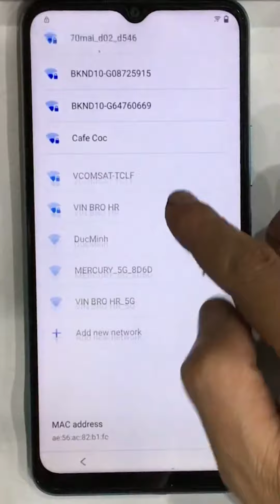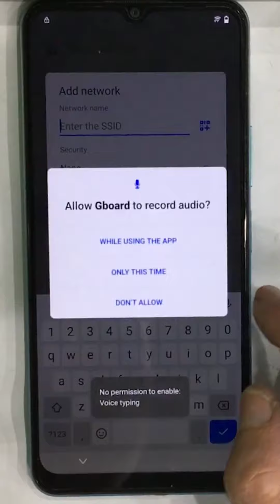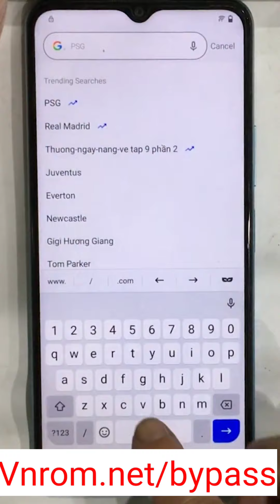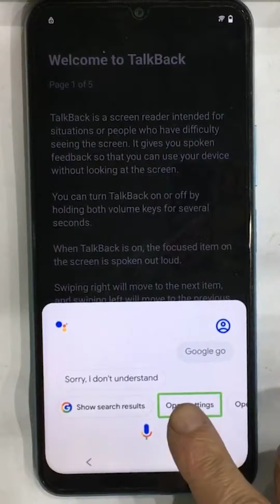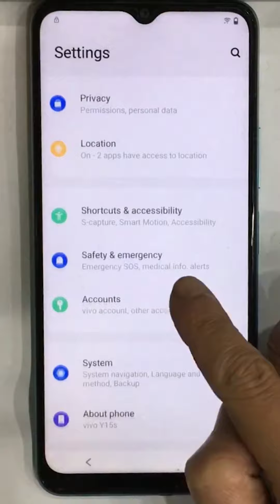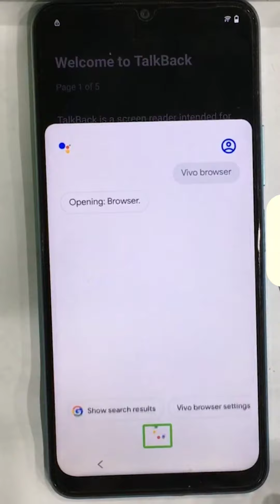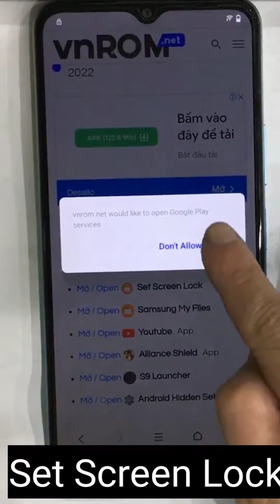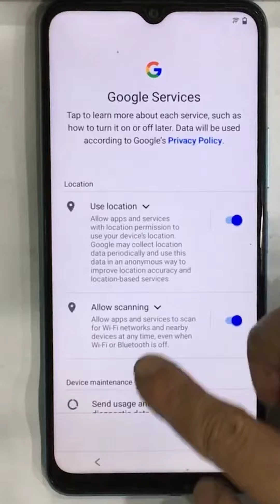Vivo Y15s Frp Bypass|Android 12|Without Apk download||Vivo Y15 Google Account Bypass Android 12